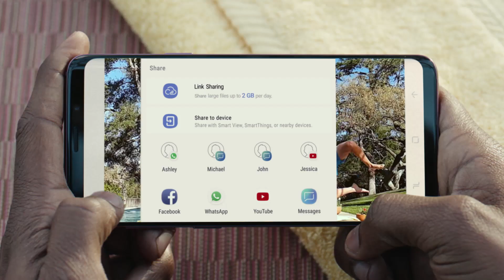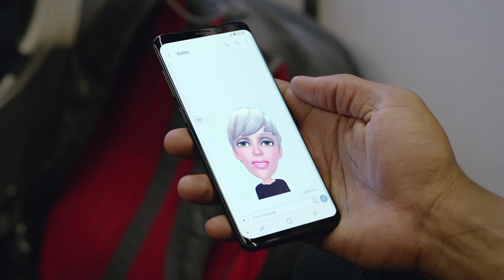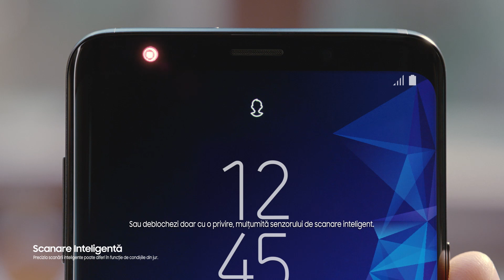Samsung Galaxy S9, 64GB, 4G (2018) | FLANCO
Intra acum si comanda online noul Samsung Galaxy S9/S9+